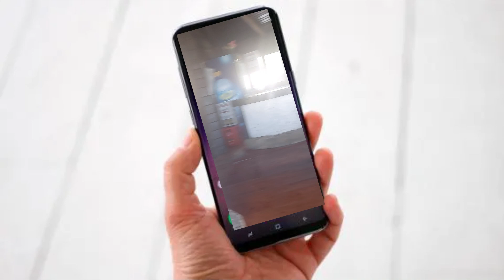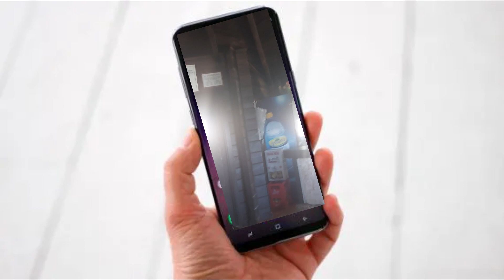De la Dehesa a Casas de H (AB)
Segunda parte de la ruta Albacete, La Dehesa, Casas de H, Albacete. Buenas curvas y Casas de H, un lugar genial para tomar el café en un mirador con vistas espectaculares.